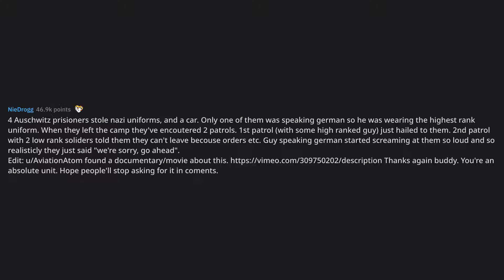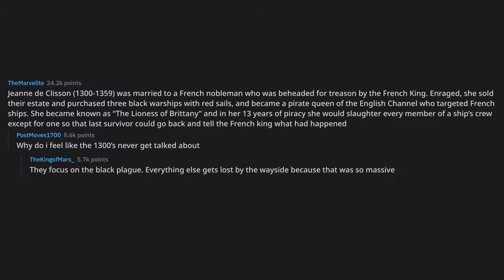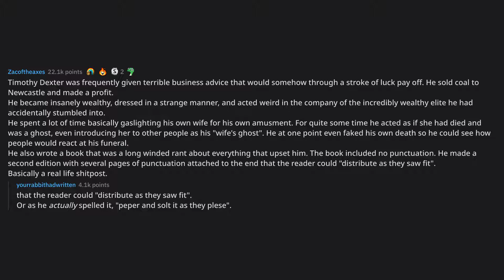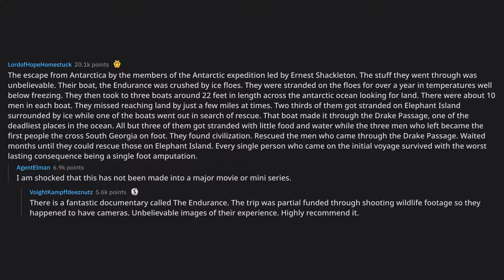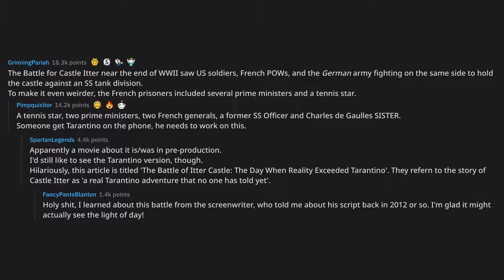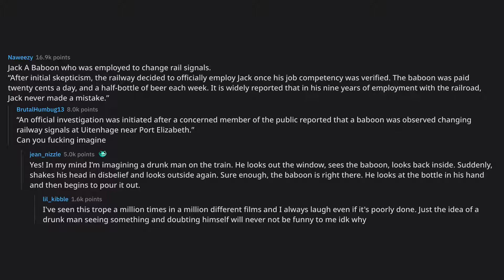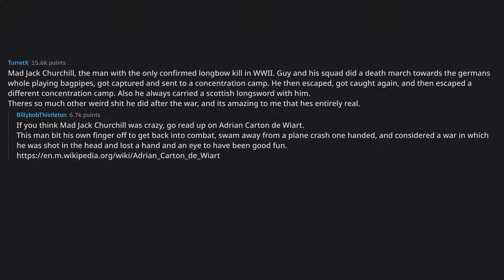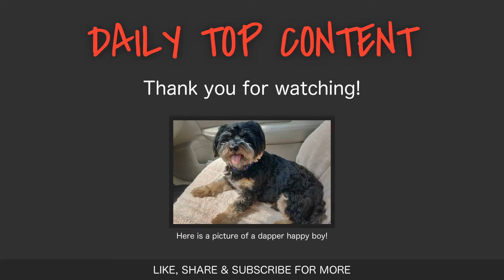What sounds like fiction but is actually a real historical event... (r/AskReddit Top Posts)